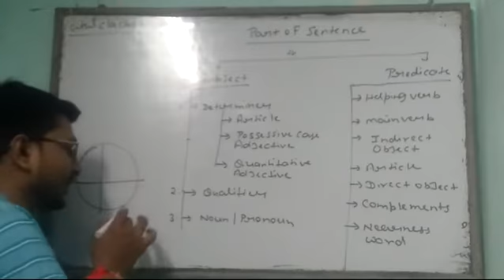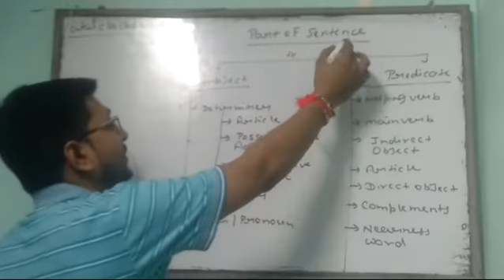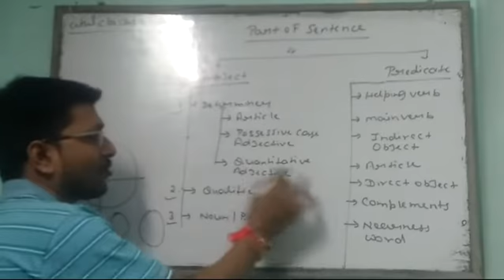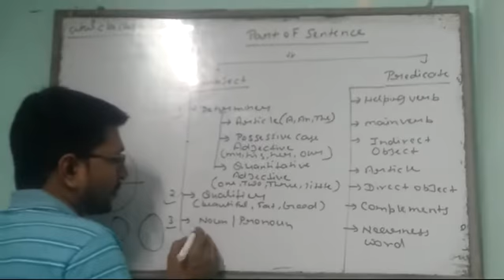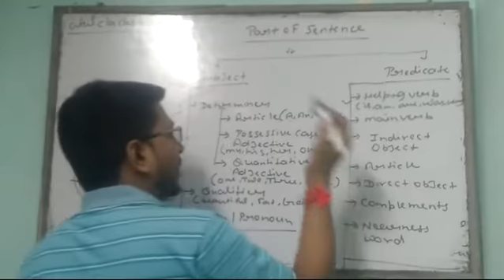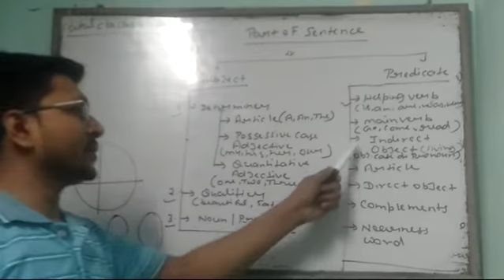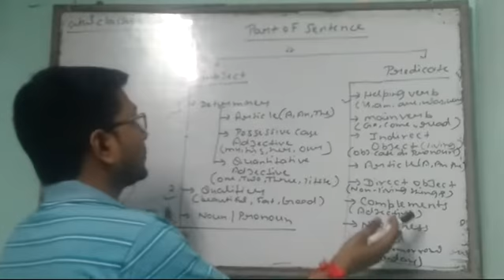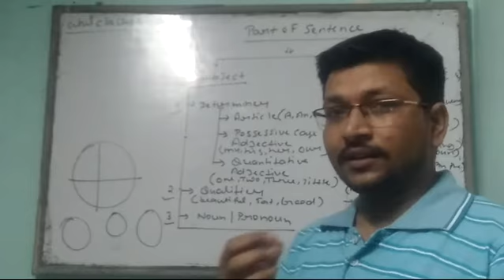PARTS OF SENTENCE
Welcome to Atul Classes✌😊

in this video we have discussed Part of sentence.

Atul Classes is an educational channel founded by Atul Srivastava. The motto of the channel is to provide complete educational guidance to 11,12 and Govt. Jobs Candidates.

You are our family. We are with you from your childhood to Career building.

Our FREE Services:

√English 1 and 2 Paper for 11-12 UP Board( Free) Complete Course

√ English Grammar Course(All Exams)

√ Commerce for (11-12, Tgt,Pgt,Ugc Net, Jr. Accountant, Upsc Epfo AO, B.Ed)

√Career Guidance &  Motivation, Counselling

√ Technical Knowledge

√Govt./Pvt.  jobs News

ATUL CLASSES
"career का सारथी"

Enjoy reading and be Victorious!😊✌